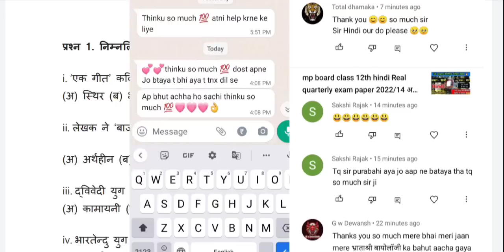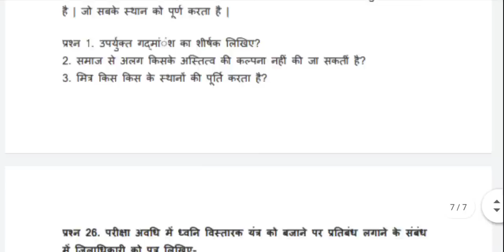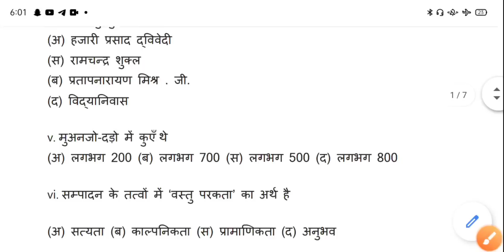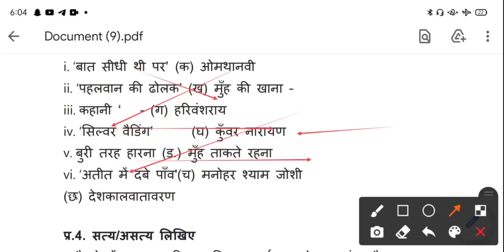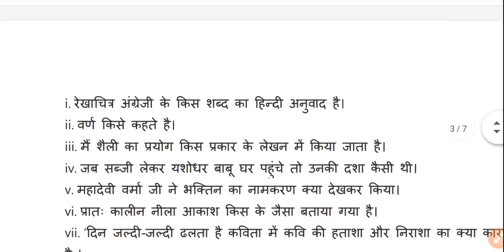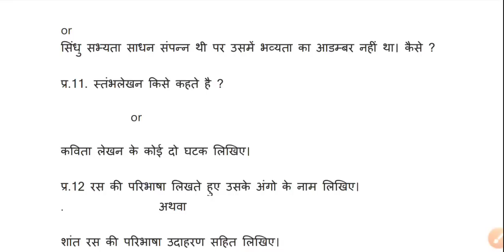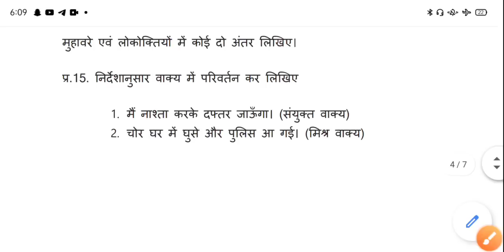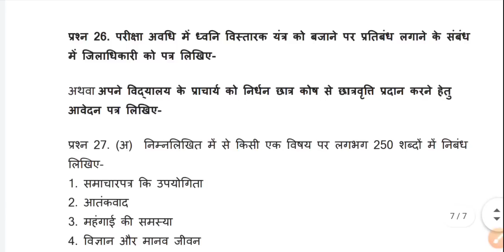mp board class 12th hindi Real quarterly exam paper 2022/14 अक्टूबर/trimasik 12th hindi solution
class 12th Hindi trimasik real paper With Solution||class 12th trimasik pariksha real paper MP board

त्रैमासिक परीक्षा 2022-23 कक्षा 12वीं हिंदी का पेपर| class 12th Hindi trimasik paper solution